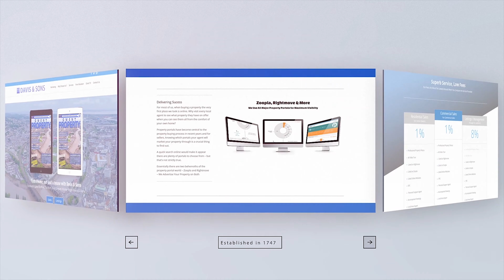House for Sale Please